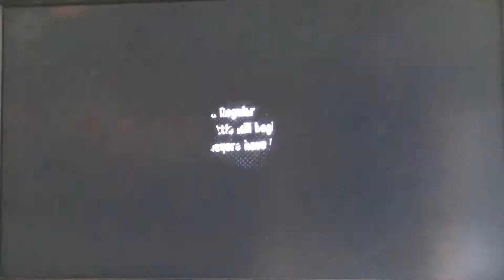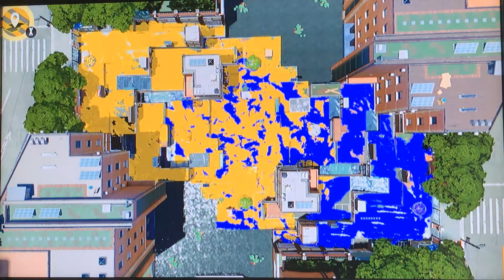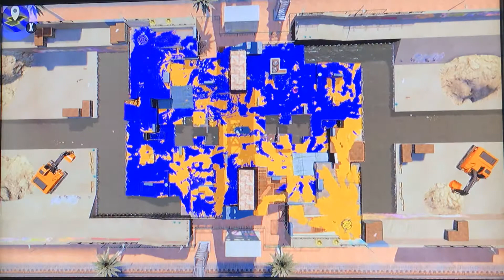Splatoon 2 Weapon Fortune Telling Challenge!!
In this video Callie tells me to use the dark tetra dualies so I used them for the whole video (took it with a little more than a grain of salt)